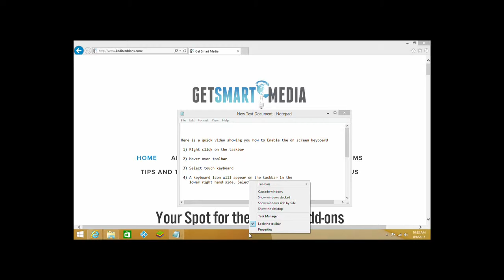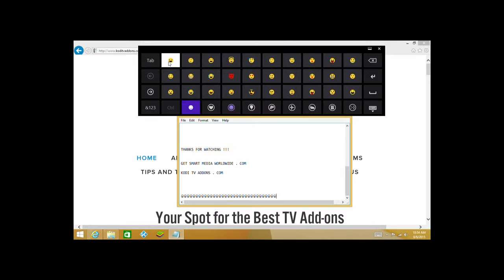How to turn on touch keyboard on windows 8 quantum access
Here is a quick video showing you how to turn on the touch keyboard option on your windows 8 computer. Today we are using a Quantum Access Windows Mini PC Stick